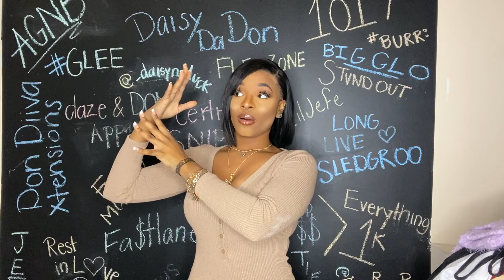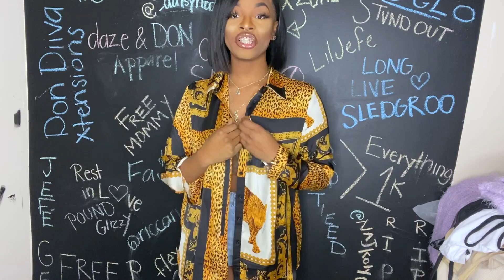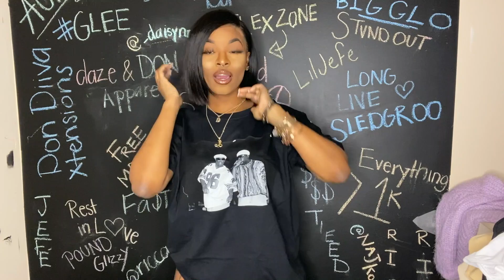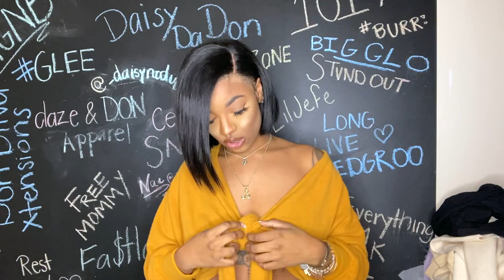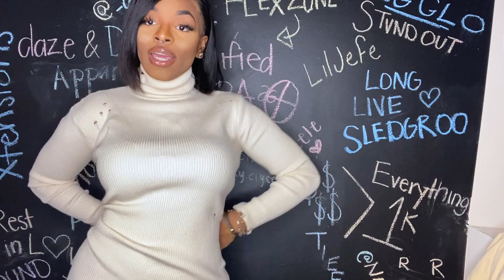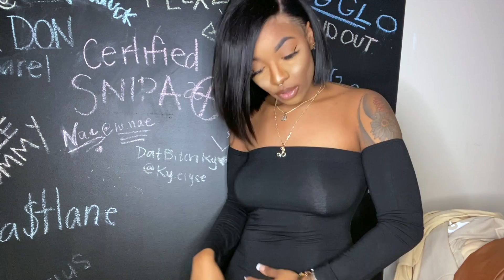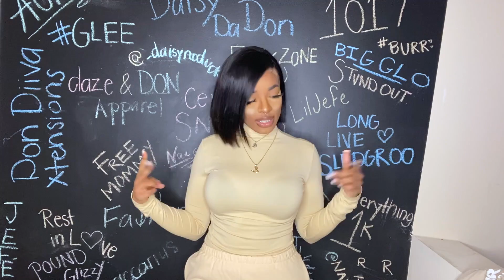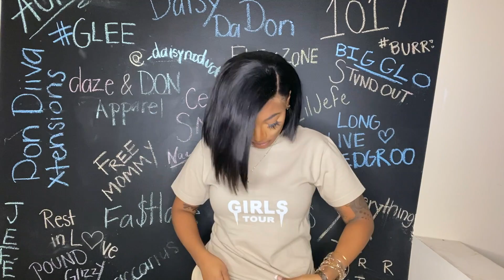HUGE AFFORDABLE TRY ON HAUL | ft. Pretty Little Things, Fashion Nova, and Sorella.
AFFORDABLE TRY ON HAUL